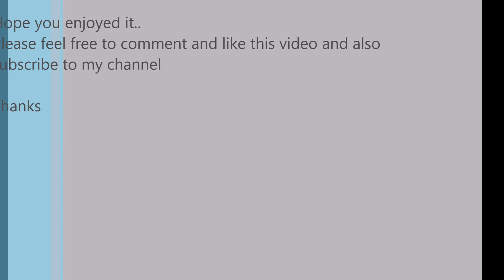SAS SK1486 - Landing at Stockholm Arlanda (Boeing 737-800)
A short video about SAS SK1486 - Landing at Stockholm Arlanda (Boeing 737-800).
5th July 2015
Reg LN-RRK